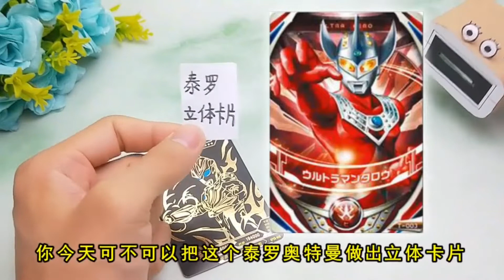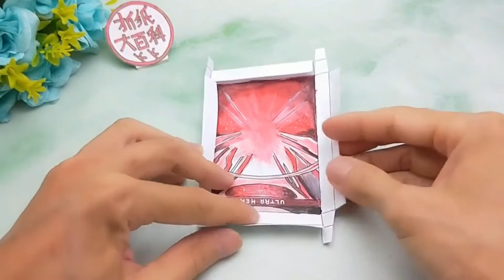做立体泰罗奥特曼卡片，挑战3D打印笔终极功能，成品孩子太喜欢！